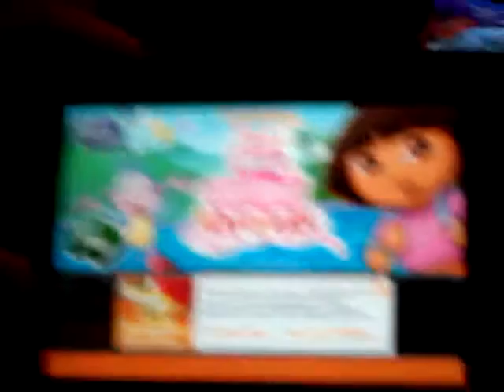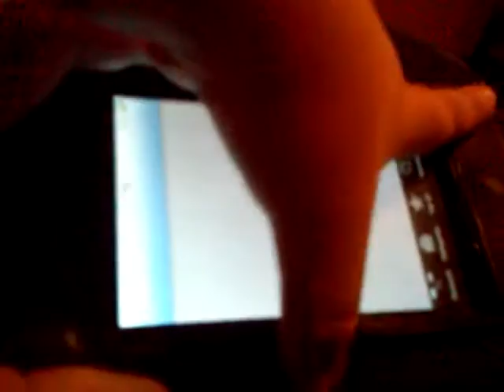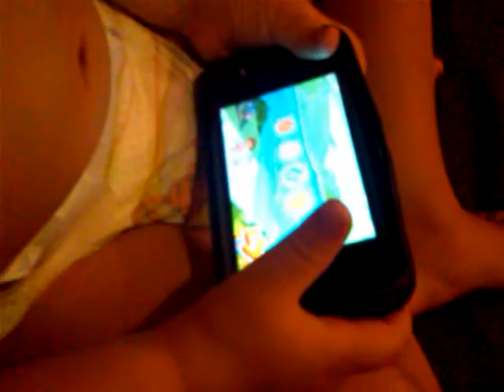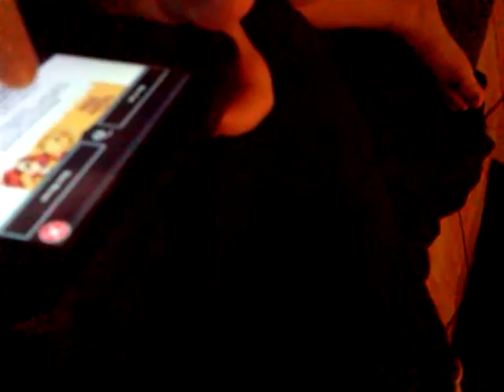JAiDEN and iPhone4 !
2 Year old and an iPhone4